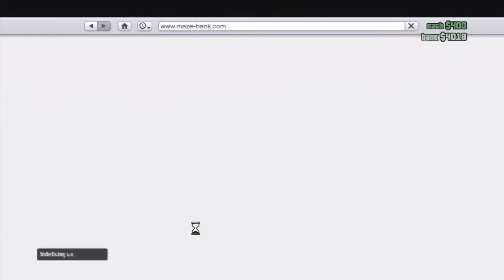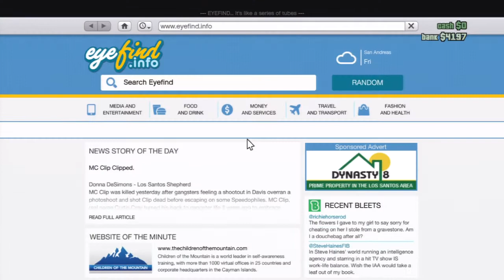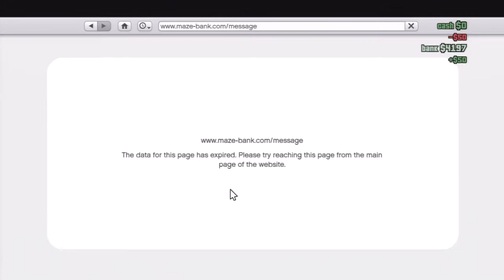Grand Theft Auto Online HD - Ballas to the Wall - Part 10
Grand Theft Auto Online HD (GTA V / GTA 5) Multilayer Free Roam Mode Gameplay [No Commentary]